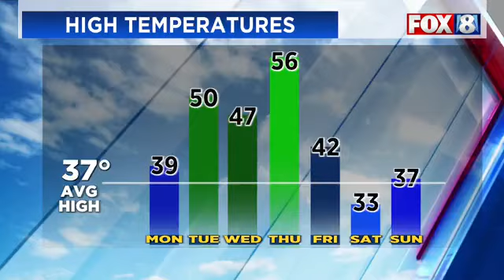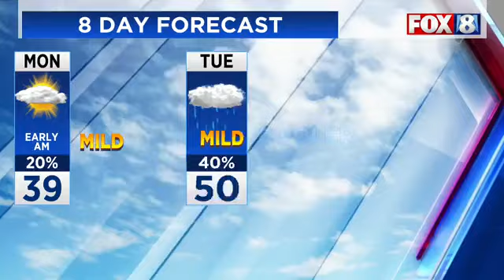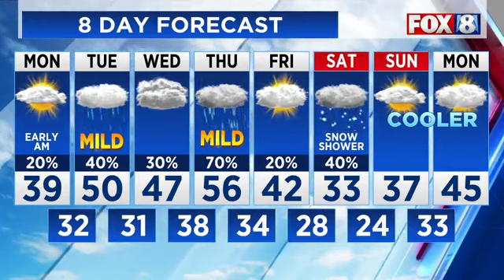It's Week-Ahead Weather Time With FOX 8's Alexis Walters. How Much Snow Can You Expect This Week?